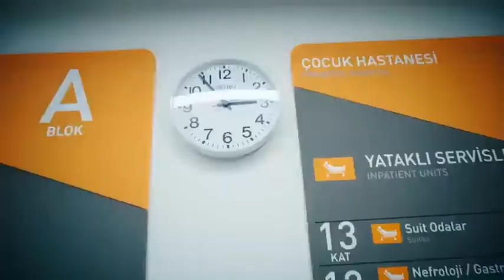Başakşehir Çam ve Sakura Şehir Hastanesi,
Başakşehir Çam ve Sakura Şehir Hastanesi, yarın saat 13.00’te açılıyor.

Aynı kampüste tam 8 hastane!

Ülkemize, milletimize hayırlı olsun